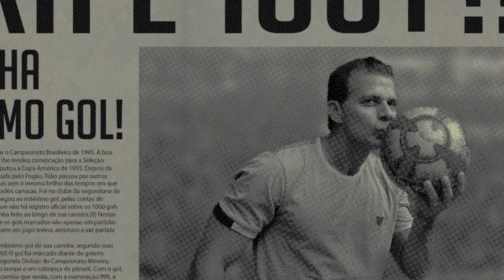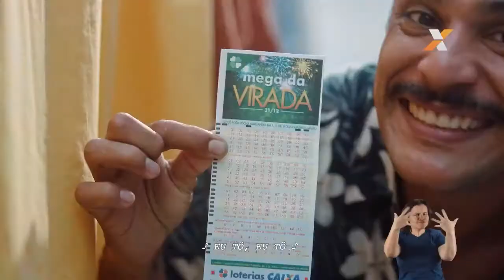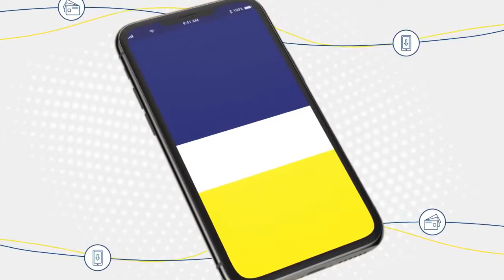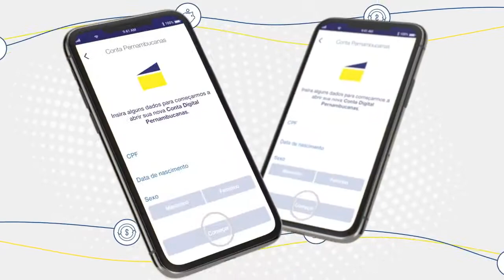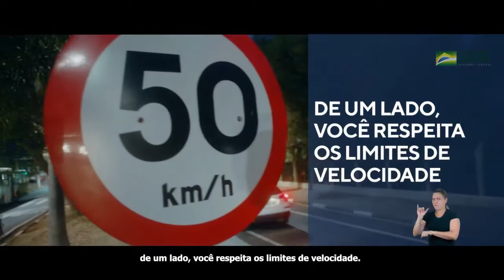Jornal André Amorim - 14/12/2020